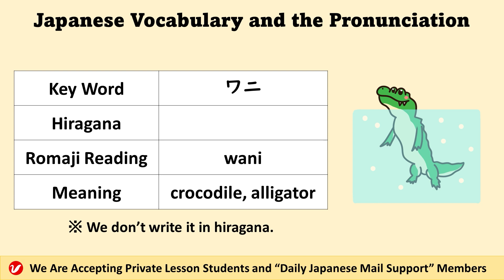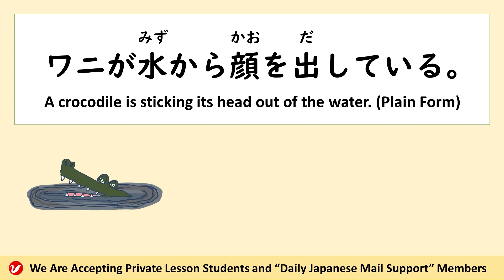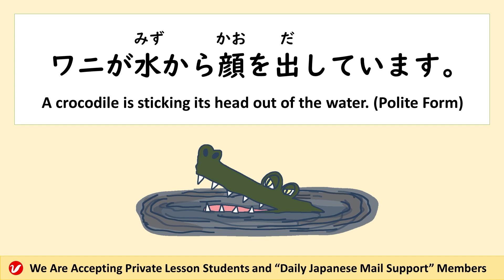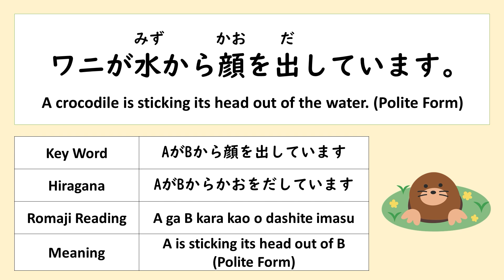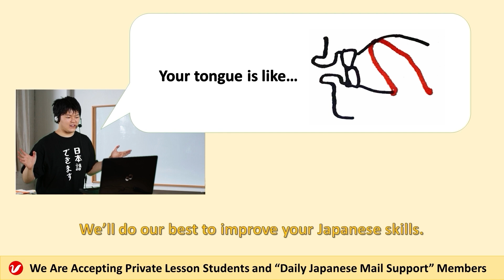ワニ (wani) | crocodile, alligator | Japanese Vocabulary and the Pronunciation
「ワニ (wani) 」means “crocodile” or “alligator.” Please learn the Japanese vocabulary and practice the pronunciation by watching this video. You can also learn example sentences.